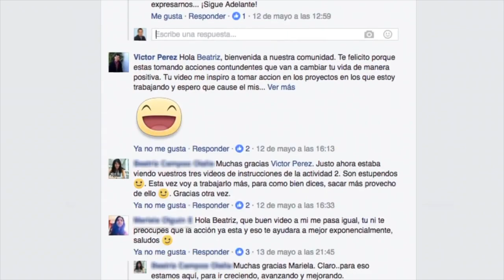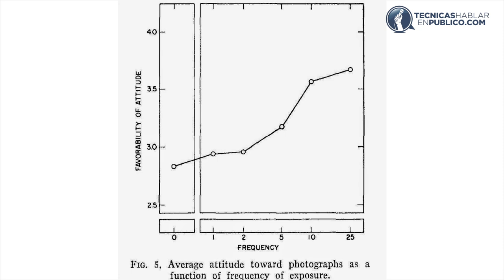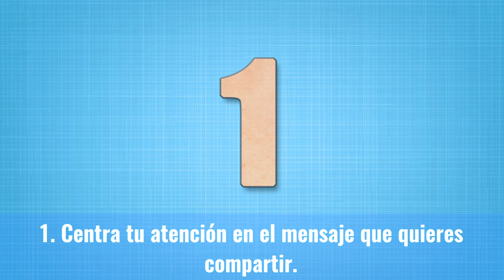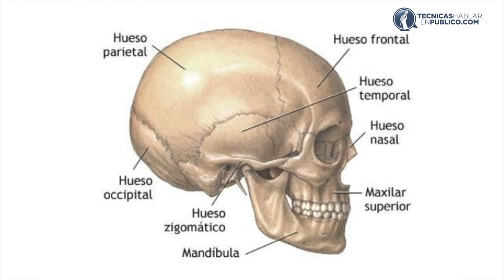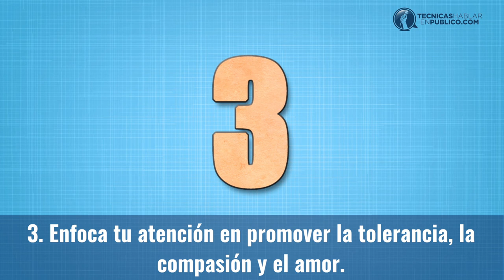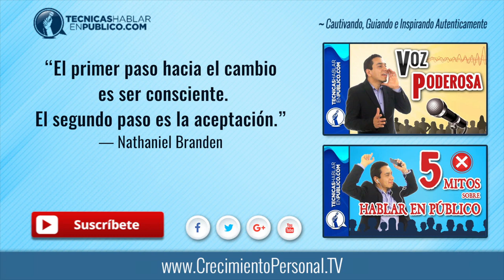3 Razones por las que NO te gusta Hablar en Público o Grabar Videos | Cómo Vencer el Miedo Escénico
Si no te gusta hablar en público, crees que no te ves bien en video o que tu voz se escucha rara, sólo tienes que aceptarte y aprender cómo vencer el miedo escénico...

☰ RESUMEN:

#183 - Tres Elementos que Desaniman a las Personas que Quieren Hablar en Público.

Victor, cada vez que tenemos nuevos alumnos en nuestro curso avanzado para hablar público como un profesional, yo observo la misma situación. Los seres humanos somos muy duros jueces de nosotros mismos.

Si, yo también lo he notado Victor, he visto como muchos de nuestros alumnos no se sienten cómodos haciendo sus presentaciones dentro de nuestra comunidad exclusiva de alumnos en facebook, a pesar de que saben que los videos que suban sólo serán vistos por los alumnos que están inscritos en nuestro curso avanzado.

Hoy vamos a ver cuales son las tres razones principales que desaniman a la mayoría de las personas que quieren atreverse a hablar en público.

Lo que hemos observado es que son tres los elementos principales con los cuales las personas no se sienten agusto: la apariencia física, la voz y el lenguaje no verbal.

Y aquí cabe decir que yo mismo he tenido que luchar con estos tres elementos constantemente. Y con base en lo que he leído parece que muchos seres humanos sentimos lo mismo.

Así es incluso algunas actrices que son bastante exitosas, sienten que cuando se ven en pantalla, no son lo suficientemente atractivas o no les gusta su voz ni la manera en que se mueven.

Este fenómeno está respaldado por la ciencia. Robert B. Zajonc llevó a cabo un experimento que dio como resultado el fenómeno llamado “por exposición” que dice que conforme más seamos expuestos a algo, más nos familiarizaremos con ello y por ende lo aceptaremos mejor.

De esta investigación nace la teoría de que las fotografías y videos de nuestra cara no nos gustan debido a que estamos acostumbrados a ver la imagen inversa de nosotros mismos. Esa imagen que es reflejada en el espejo y que miramos todos los días.

Y a este efecto hay que agregarle un segundo estudio llevado a cabo más recientemente en el que se confirmó que a las personas que se les mostraba una serie de fotografías donde aparece la imagen de su cara un poco distorsionada de manera negativa y otra de manera positiva, al pedirles que encontraran la imagen de su cara ellos elegían la versión más bella de sí mismos.

Veamos entonces cuales son las técnicas que te pueden ayudar a aceptar mejor tu apariencia física, tu voz y tu lenguaje no verbal; para que así te sientas más cómodo cuando hables frente a una cámara de video, un pequeño grupo de personas o un público muy numeroso.

1. Centra tu atención en el mensaje que quieres compartir.

2. Enfoca tu atención en tus palabras.

3. Enfoca tu atención en promover la tolerancia, la compasión y el amor.

Entonces, puede ser que todavía necesites aceptarte más. Aceptarse primero uno mismo, es una buena táctica cuando quieres que te acepten los demás. Y debido a que no somos cirujanos plásticos, no está en nuestras manos ayudarte con tu aspecto físico, en ese punto tendrás que hacer las paces contigo mismo.

No dejes que el estándar de belleza impuesto por el cine y la televisión, te impida compartir el mensaje de positivismo, humanismo y compasión que tanto necesita nuestro mundo.

Sabemos que como la mayoría de los seres humanos, tú sientes que no eres lo suficientemente bello, talentoso o calificado para compartir tu sentir con los demás, pero recuerda que toda opinión nos enriquece y toda participación positiva agrega valor a la conversación.

Está en ti enfocarte más en el mensaje que compartes que en tu apariencia, tu voz o tu lenguaje corporal. Identifica y acepta lo que no puedes cambiar de ti mismo, y enfócate en desarrollar las habilidades que sí puedes mejorar, para que así continues cautivando, inspirando y guiando a las personas que te ven y te escuchan en tus videos y presentaciones.

“El primer paso hacia el cambio es ser consciente. El segundo paso es la aceptación.”
— Nathaniel Branden